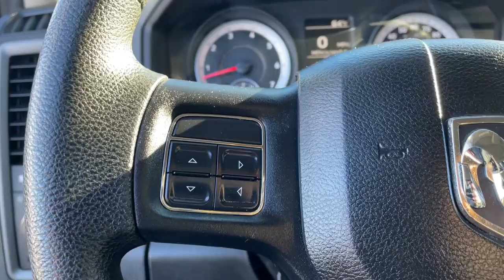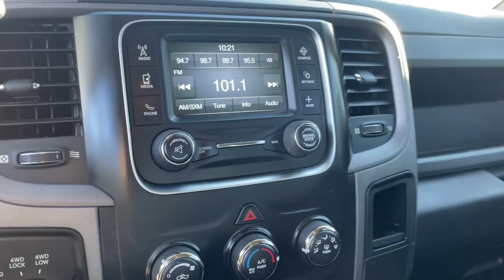2013 Ram 1500 Sterling Heights, Warren, Utica, Clawson, Troy, MI FN0030A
Low Vol Black Clear Coat Used 2013 Ram 1500 available in Sterling Heights, Michigan at Suburban Ford of Sterling Heights. Servicing the Sterling Heights, Warren, Utica, Clawson, Troy, MI area.

20 X 9 CHROME CLAD ALUMINUM WHEELS 25C EXPRESS CUSTOMER PREFERRED ORDER SELECTION PKG 4x45.7L V8 HEMI MULTI-DISPLACEMENT VVT E... 25C EXPRESS CUSTOMER PREFERRED ORDER.. POPULAR EQUIPMENT GROUP 6-SPEED AUTOMATIC TRANSMISSION KEY FEATURES INCLUDE: 4x4. OPTION PACKAGES: 25C EXPRESS CUSTOMER PREFERRED ORDER SELECTION PKG 5.7L V8 Hemi engine 6-speed auto trans 20 x 8 aluminum wheels Ram Express pkg body-color front fascia body-color grille body-color rear bumper w/step pad carpeted floor covering fog lamps front/rear floor mats locking lug nuts full-size temporary use spare tire P275/60R20 all-season BSW tires POPULAR EQUIPMENT GROUP cloth 40/20/40 bench seat SiriusXM satellite radio remote keyless entry w/All-Secure 20 X 9 CHROME CLAD ALUMINUM WHEELS P275/60R20 all-season OWL tires 6-SPEED AUTOMATIC TRANSMISSION tip start (STD) 5.7L V8 HEMI MULTI-DISPLACEMENT VVT ENGINE (STD). EXPERTS REPORT: With a winning combination of strong powertrains a smooth ride and a well-trimmed cabin the 2013 Ram 1500 is our top pick in the full-size pickup truck segment. -Edmunds.com. Please confirm the accuracy of the included equipment by calling us prior to purchase.